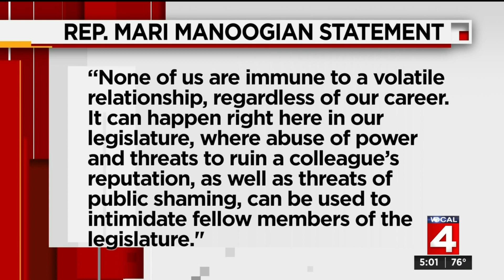State lawmaker accused of domestic abuse; State police launch investigation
State police have launched an investigation after a lawmaker was accused of domestic abuse.